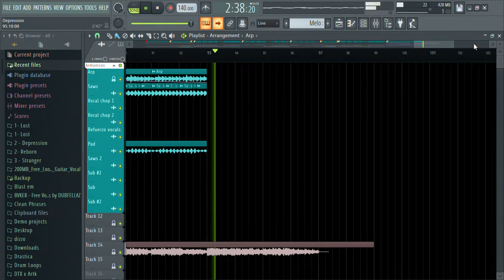Lost - Skrillex inspired song #2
This song has been created by me (Deltha X) in inspiration of the skrillex vocals chops, I hope you like this type of content, subscribe for more content like this and for more remakes

(the song will soon be published on spotify)